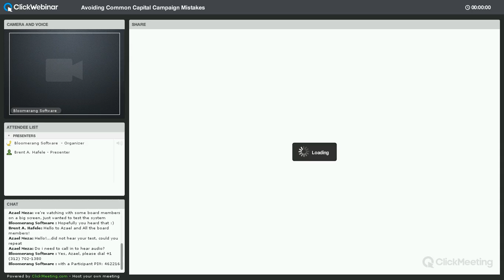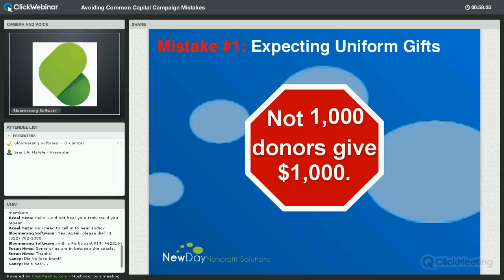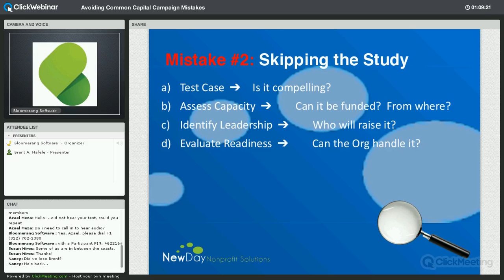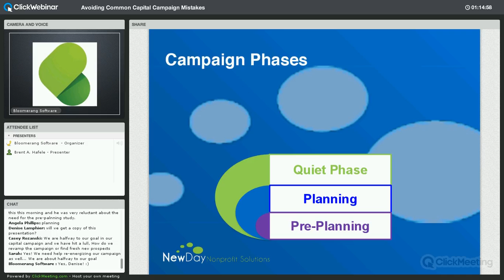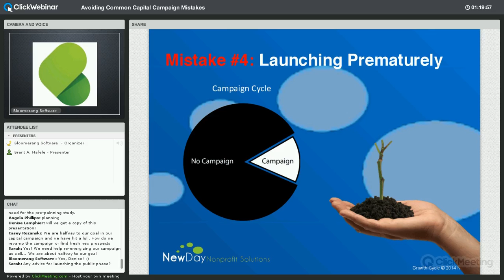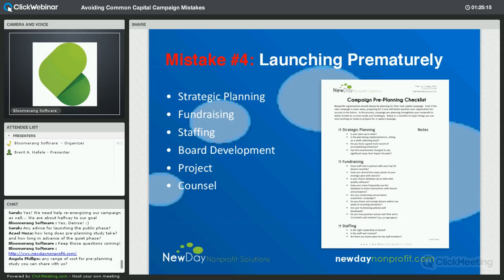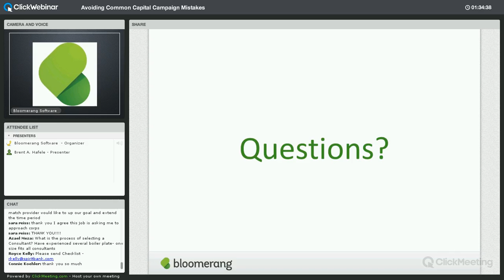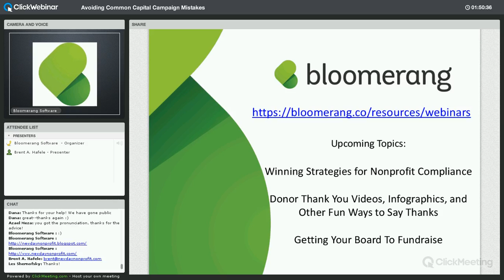Avoiding Common Capital Campaign Mistakes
With the economy improving, more nonprofits are launching capital campaigns to reach more people. Sadly, many campaigns stall from a few common mistakes. Brent A. Hafele, M.A. will show you how to avoid these mistakes and make your fundraising campaign a great success.